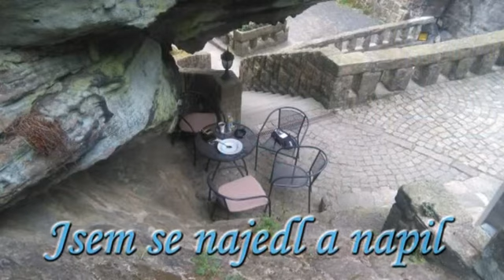Cesta do Hřenska a zpět.